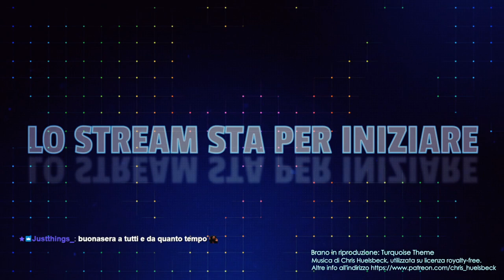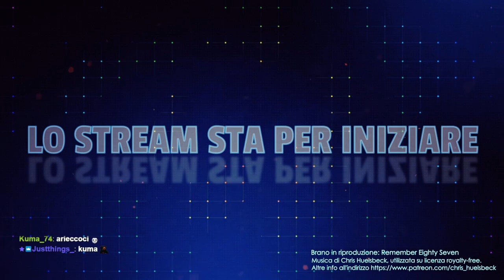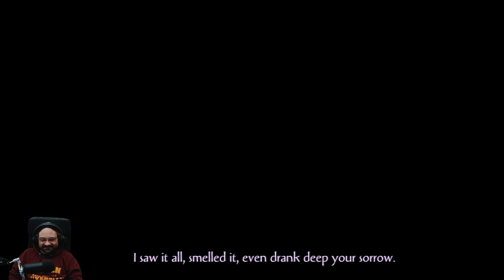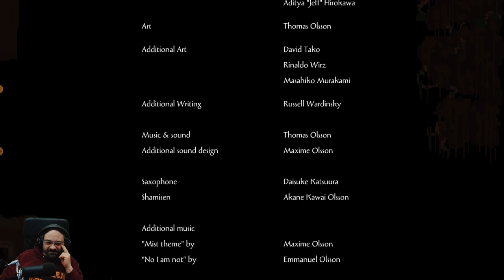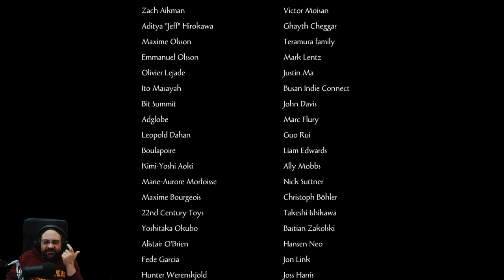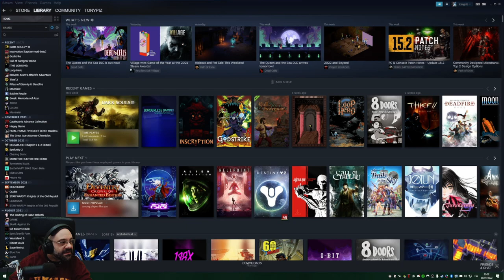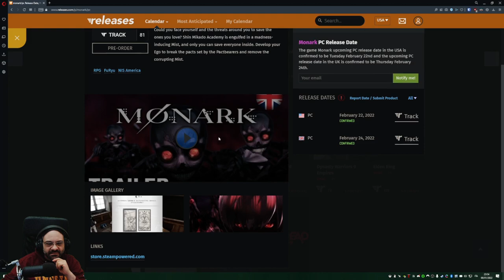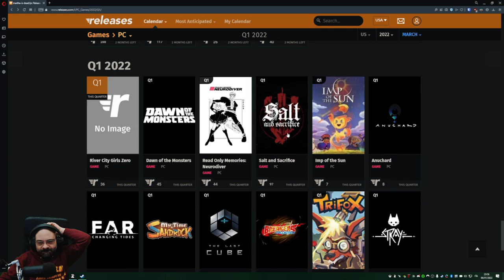Epilogo agrodolce [Olija #3 - Finale]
In coda, una sbirciata alle prossime uscite potenzialmente interessanti.